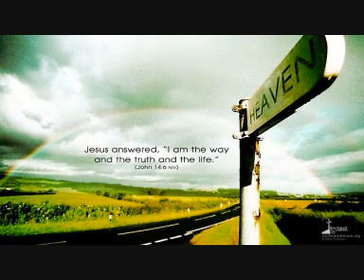Oswald J. Smith - Ewangelia, którą głosimy (05)